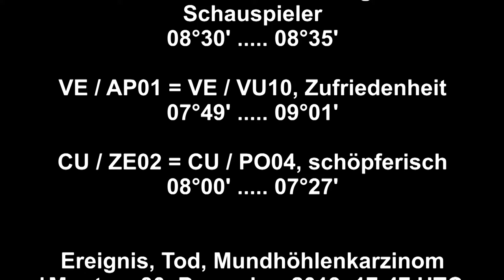Jan Fedder, Schauspieler, 1955-2019